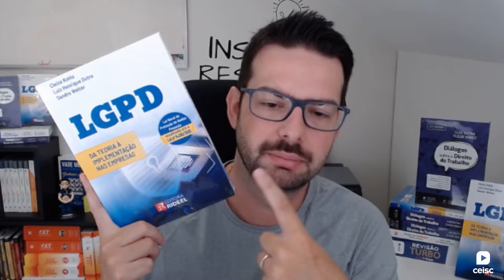Verbas Rescisórias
CEISC - DIREITO DO TRABALHO - TEORIA E PRÁTICA - 1ª E 2ª FASES DA OAB (2022):